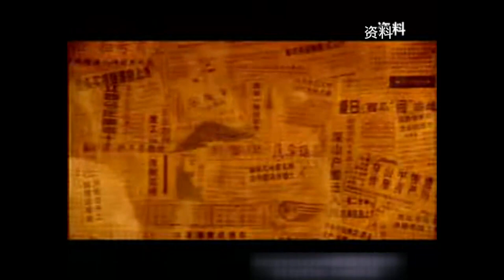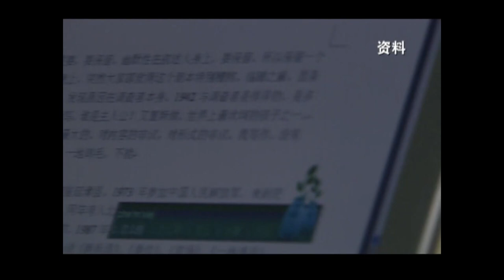作家刘震云和导演冯小刚竟是二十多年的老朋友？冯小刚：我对他非常地崇拜|杨澜 冯小刚 刘震云 杨澜访谈录 |杨澜工作室Yang Lan Studio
主持人：杨澜
嘉宾：冯小刚、刘震云
播出时间：2012年